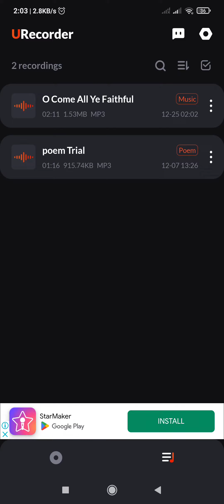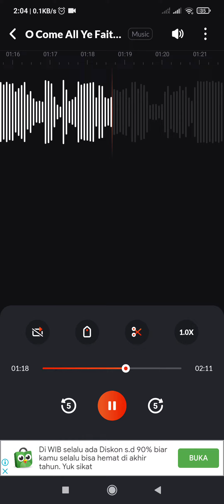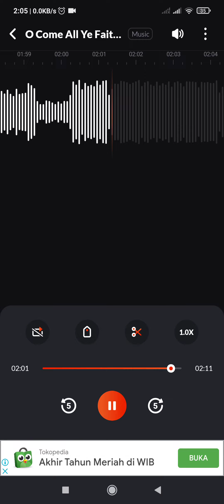Oh, Come all Ye faithful (Christmas Carol) [Cover No Mix]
Let's sing this beautiful Christmas Carol Xellent-ly..
I still only using Phone only, so if the quality is bad, I am really sorry.

Hello, Demon Butler Xyber on Your service. You can Call me "X" For short. I love to share a lot of story and sing. I hope You can enjoy Your stay here with me
I only used My Cellphone and Headset mic, so I'm really sorry if it's bad.

!!! Chat Rules!!! [En]
-Please be respectful to each other. Remember respect is not asked but earned.
-Please don't be rude to others if you don't want to get bullied back. Remember You Reap what You Sow
-Please do not bring up other Livers/VTuber in chat unless I bring them up first.
-Please stay on topic during the stream even it's a Free talk session.
-Please do not spam the chat because it's annoying!!!
- Even if You already know me In Real Life, please respect me as "Xyber" Instead in here.

Big shout out:
O, Come All Ye faithful (Christmas Carol)